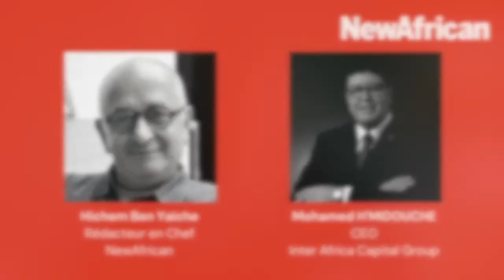Interview avec Mohamed H'Midouche CEO, Inter Africa Capital Group